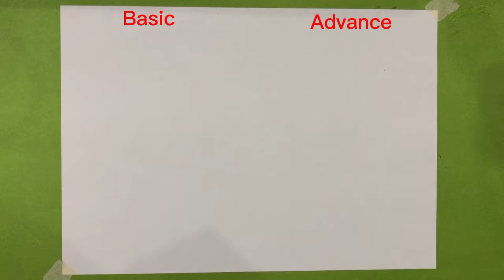How to draw strawberry 🍓 basic and advance level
Hi viewers,
In this video I will show you how to draw strawberry with basic and advance levels. I didn’t mean that the advance drawing is just perfect you can say it level 2 or 3 🙂.
The material I used in this drawing is markers, pencil and color pencils. Hope you will enjoy the video.
Thanks